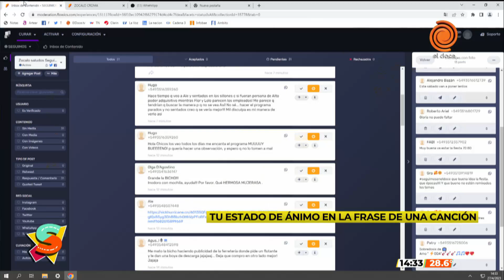EL CUARTO SODA: la banda tributo a Soda Stereo EN VIVO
El Cuarto Soda, la reconocida banda que homenajea a Soda Stereo, pasó por El Doce en su visita a Córdoba. ¡Unos genios!

Momento emitido en Seguimos en El Doce el 27 de abril de 2023